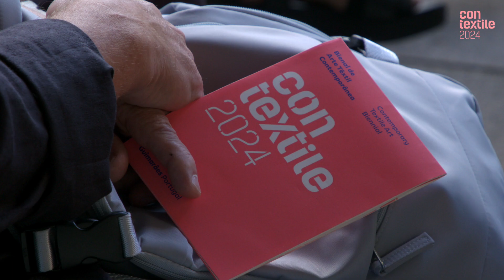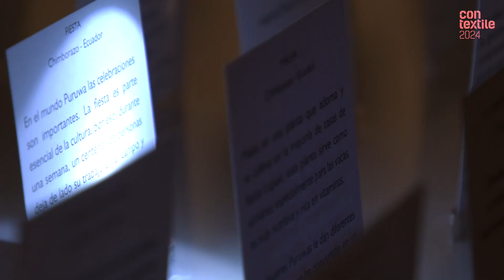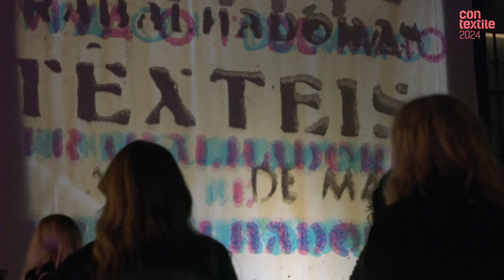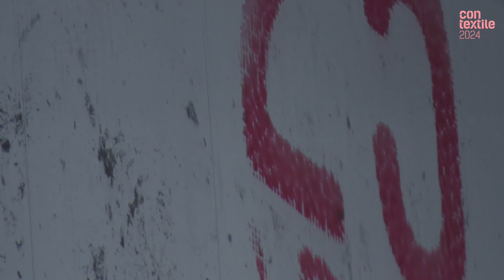Inaugurações Contextile 2024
Inaugurações Contextile 2024 – 7 de setembro